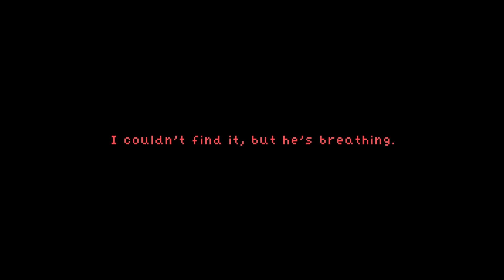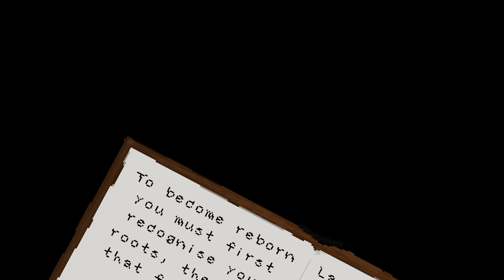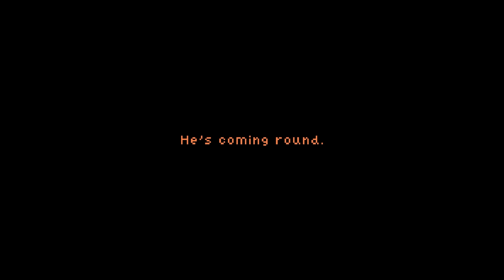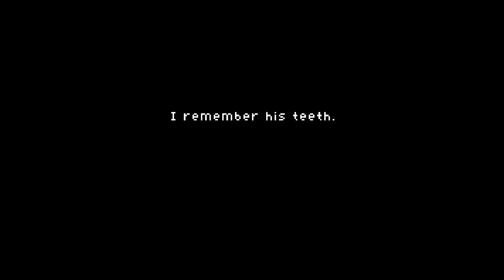um jogo sobre ENIGMAS e questões bizonhas da VIDA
~teeth of glass